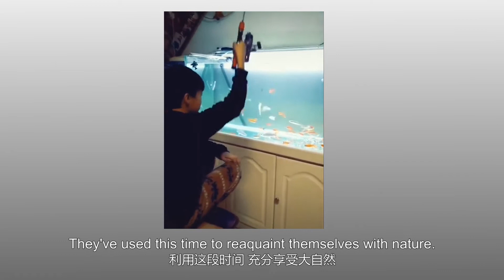Viral Videos with Ryan EP 12 03-11 Find the Silver Lining behind the Cloud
As the virus is raging in other countries, the outbreak in China is very much contained. In this video, Ryan shares with you interesting clips of Chinese people having fun amid Covid-19. Always stay safe, filter out the news, and sing if you like!

You may check out the playlist for more about the battle against COVID-19 了解更多抗“疫”故事，请点击播放列表 “Fight against COVID-19 together 同舟抗疫”：